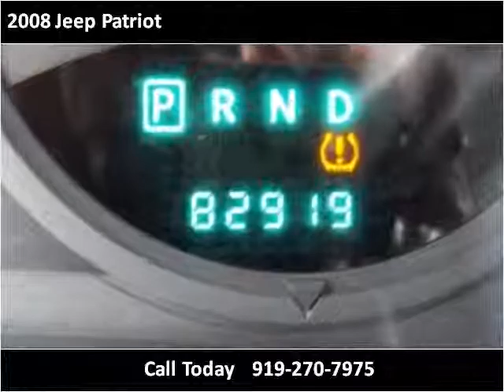2008 Jeep Patriot Used Cars Clayton NC